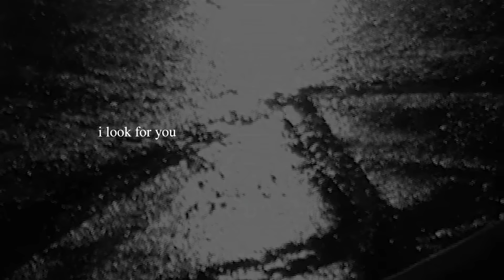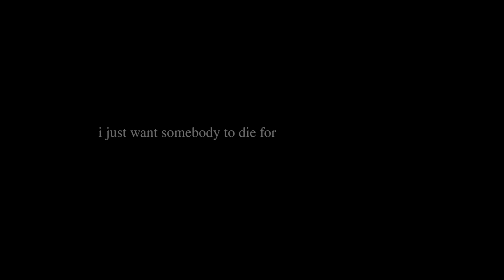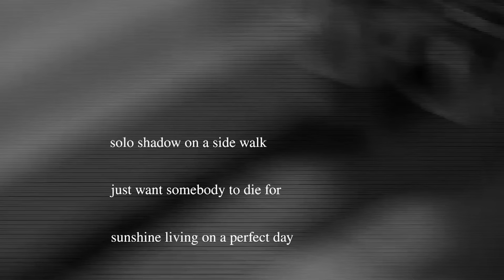Sam Smith - To Die For (Lyric Video)